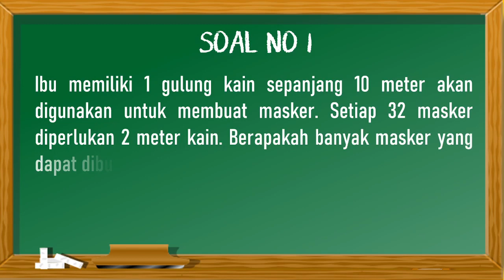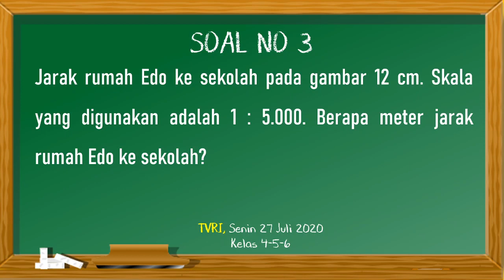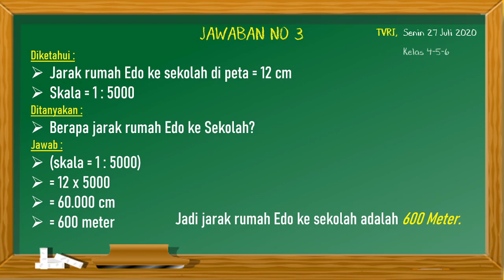SOAL DAN JAWABAN TVRI | SENIN 27 JULI 2020 KELAS 4-5-6 SD || Gemar Matematika PERBANDINGAN DAN SKALA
LINK SOAL DAN JAWABAN TVRI
KELAS 1-2-3

"Channel ini tidak bertanggung jawab atas segala kerugian yang disebabkan oleh informasi yang disampaikan dalam video ini."